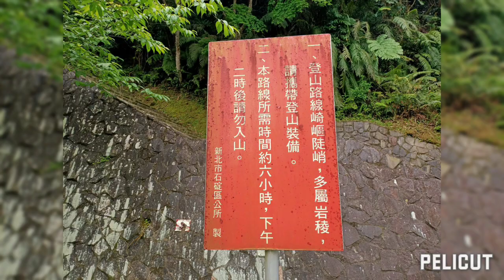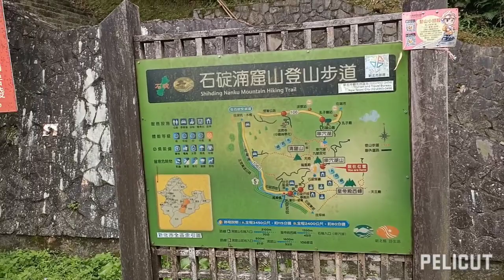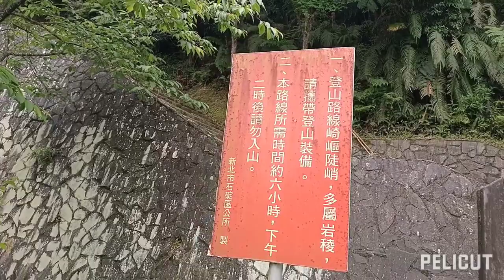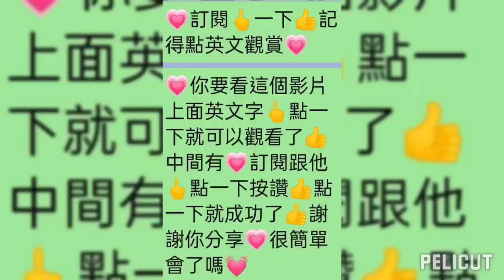❤️❤️台北湳窟山秘境🌴串空湖山🌴皇帝殿西峰登山步道玉桂嶺產業道路🌴峯頭埔土地公南勢坑西勢坑🌴豐田碇坪路石碇老街雙青公路靜安路深坑文山路國道5🌿國道三台北市環東市民大道🌴天賜之音今生我最愛你❤️❤️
🌴新北市石碇森林祕境道路🌴台北市🌴